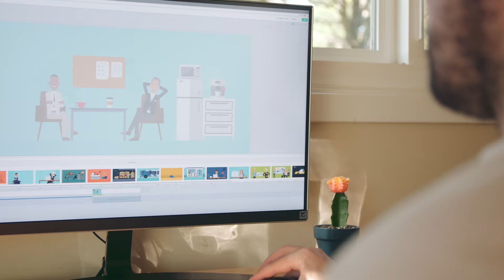¿Qué es Vyond? (España)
Haz tus propios videos con Vyond. Comienza una prueba gratuita de 14 días Con Vyond, tu organización puede crear vídeos de alta calidad más fácilmente. Aprovecha nuestra enorme biblioteca de plantillas que representan cientos de industrias, posiciones y conceptos, o importa tus propias imágenes y audios. Materializa todas tus ideas en un solo clic y ponles voz con la sincronización automática de labios. Selecciona los colores y estilos en segundos para personalizar con tu imagen corporativa y exporta para la plataforma de tu elección.